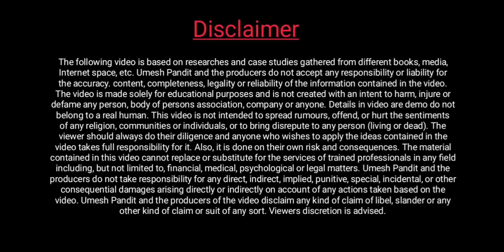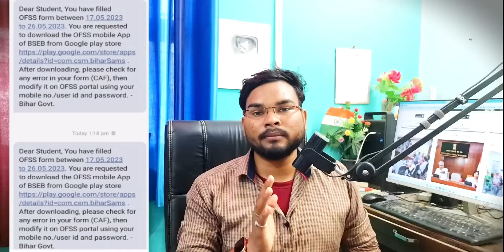Ofss Bihar 11th Admission 2023 Latest 2 Update| सभी को Massage आने शुरू जल्दी करे ये काम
BSEB 11th Admission 2023 Adhar Update | बहुत सभी स्टूडेंट्स करे रहे है ये गलती जल्द चेक कर सही करे